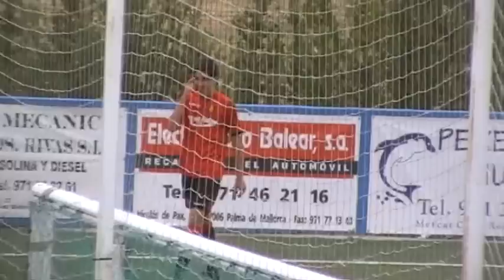MATEO9 /2012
"El éxito no sólo pasa por los resultados. También importa destacar las dificultades que se pasan para obtenerlos, la lucha permanente y el espíritu de plantearse desafíos y también la valentía para superarlos. El camino final es la recompensa ..."  Óscar Washington Tabárez